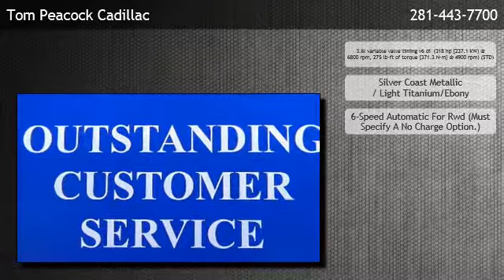2013 Cadillac CTS 3.6L V6 RWD Performance - Houston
is offering a 2013 Cadillac CTS 3.6L V6 RWD Performance in Houston, TX.

Engine: 3.6l variable valve timing v6 di  (318 hp [237.1 kW) @ 6800 rpm, 275 lb-ft of torque [371.3 N-m] @ 4900 rpm) (STD)
Transmission: 6-Speed Automatic For Rwd (Must Specify A No Charge Option.)
Exterior Color: Silver Coast Metallic
Interior Color: Light Titanium/Ebony
Mileage: 10